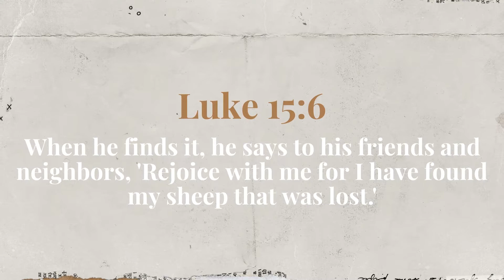9-07-2022 Midweek with Mark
It's a terrible feeling to lose something that belongs to you. In the same way, Jesus longs for you when you are not in relationship with him. In this Midweek with Mark, Pastor Mark shares two parables of items lost and found and how they relate to our relationship with God. Let this message encourage you or someone you know to find the way back to the loving embrace of Christ.